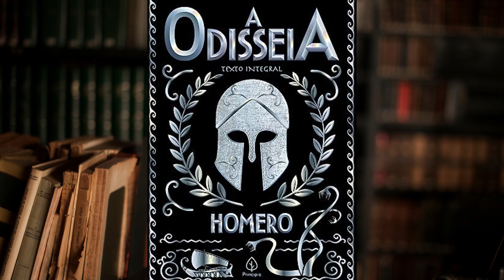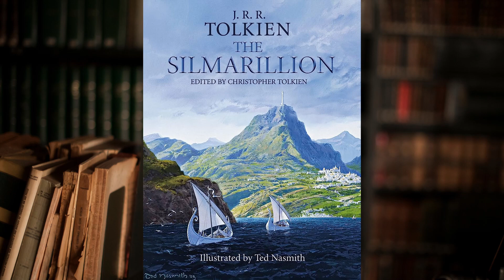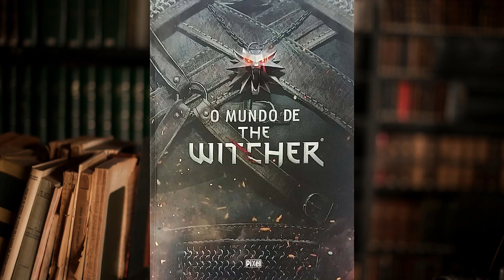A FANTASIA dos Universos Criativos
A Fantasia tem um espaço generoso em nossos corações. Hoje, vamos abordar parte dela, aquela onde os mundos criados pelos autores não estão em relação com o mundo em que vivemos. Os chamados UNIVERSOS CRIATIVOS.

Capítulos:
00:00 Abertura
00:47 A Fantasia
01:56 A Baixa Fantasia
02:29 A Alta Fantasia
03:19 J.R.R. Tolkien e a Terra-Média
05:33 George R.R. Martin e o Mundo Conhecido
06:45 Andrzej Sapkowski e o Continente
07:45 Encerramento